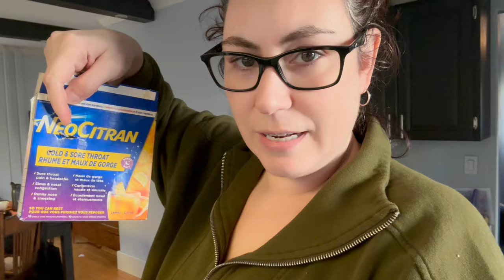Vlogtober Week 4 - I Got Sick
I got sick, this week was a struggle in a different way. But I managed. I'm also going to be making a few changes after Vlogtober. So the experiment of my new channel will be coming to an end for now. In case you don't know what I'm talking about. I started a new channel almost a year ago as an experiment, thinking that I wasn’t getting much in the way of views on this old channel because of that, it was old. I had started the original Fictional Adulting (This channel- originally called Amy Elizabeth, then called The Dancing Mommy) almost 10 years ago, and with all the changes in YouTube, I thought my low views might have been because my channel was old. I made a new channel, Fictional Adulting 2.0 if you will, as an experiment to see if things were different.
It has been going well, don't get me wrong, but I'm still not even to the half way mark of being monetized. I know that shouldn’t be the goal, but at the moment I need any little bit of $$ I can get come my way.
So that being said, I'll be going back to posting on my original channel. I'm back home! And just in time for Vlogmas😜